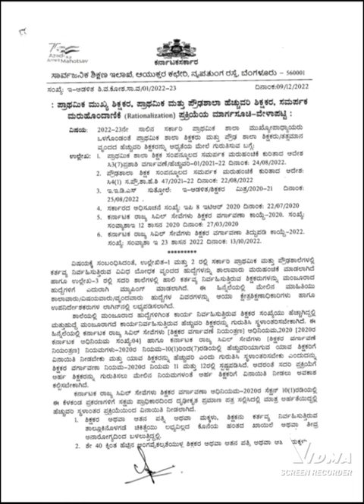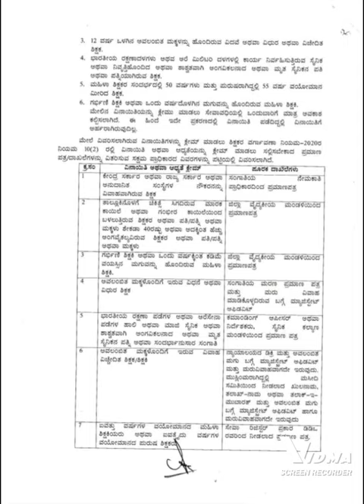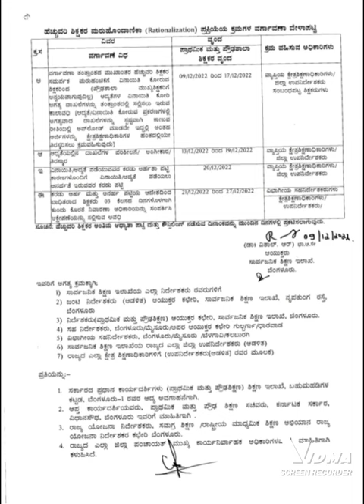ಹೆಚ್ಚುವರಿ ಶಿಕ್ಷಕರ ಪಟ್ಟಿ ಪ್ರಕಟ/2022 ಹೆಚ್ಚುವರಿ ಶಿಕ್ಷಕರ ಪ್ರಕ್ರಿಯೆ/EXCESS teacher process